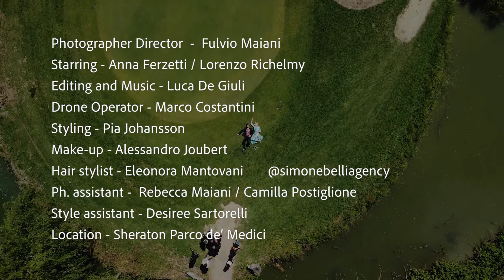Into the green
Starring
Anna Ferzetti / Lorenzo Richelmy
Director Fulvio Maiani